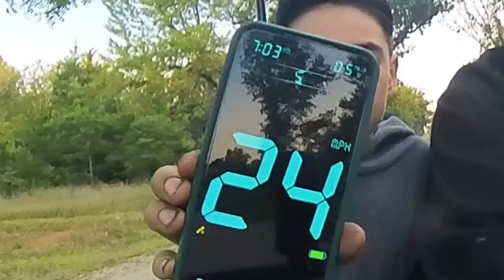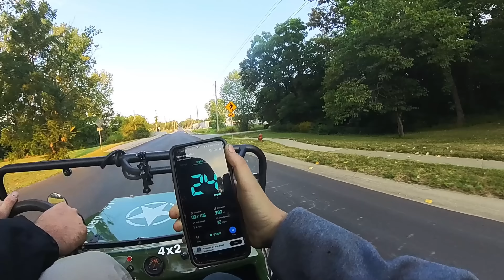Mini Road Trip In a MINI JEEP!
to get a FREE 1-year supply of Vitamin D3+K2 and 5 AG1 travel packs with your first purchase. Than

I bought this mini jeep online because i am not very intelligent. It ends in disaster as usual.